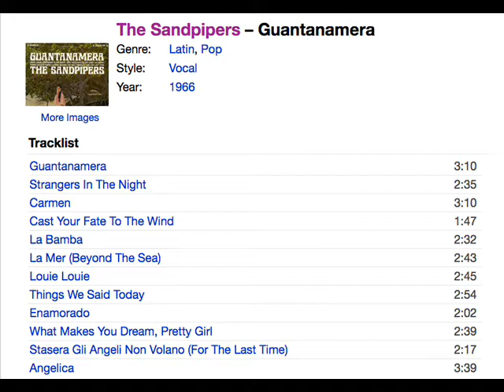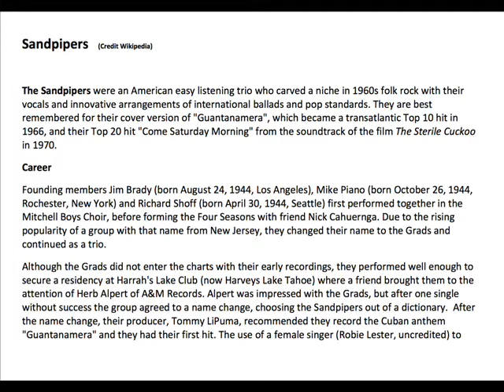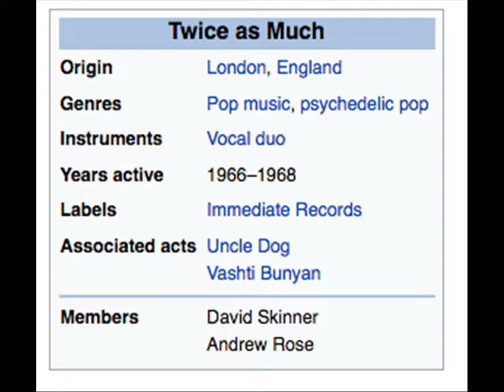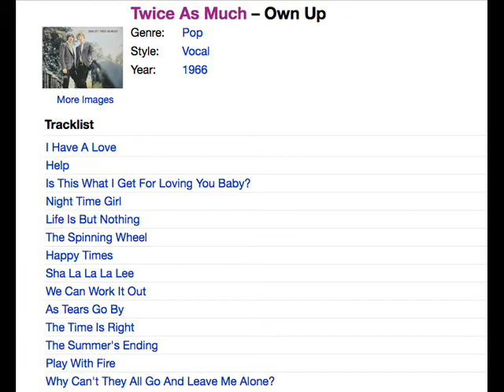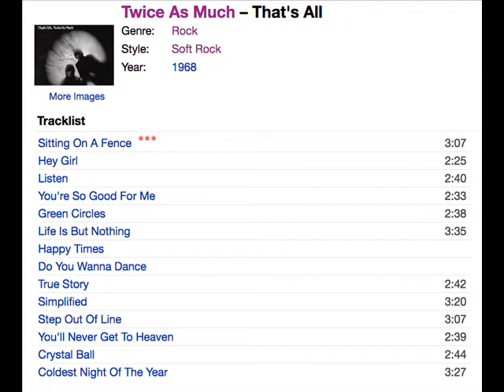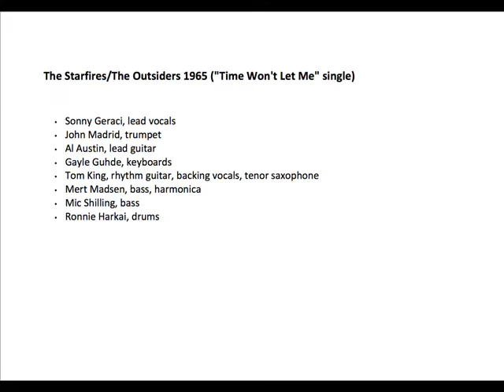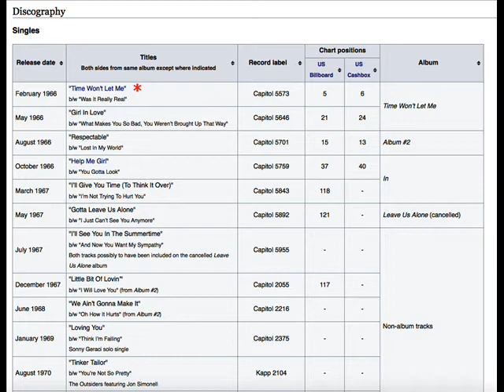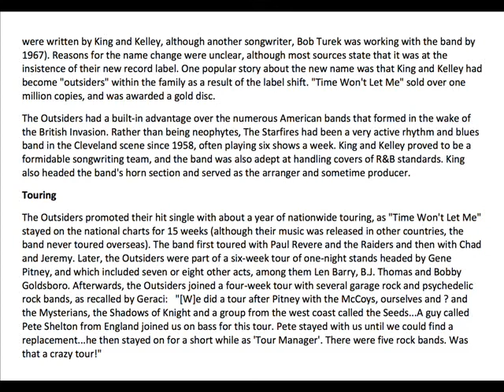A 3 song selection from 1966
A selection of 3 further favorite songs from 1966.  Video includes artist details with songs and chart ratings.
1. Guantanamera -  Sandpipers
2. Twice as much - Sitting on a fence
3. Outsiders - Time won't let me